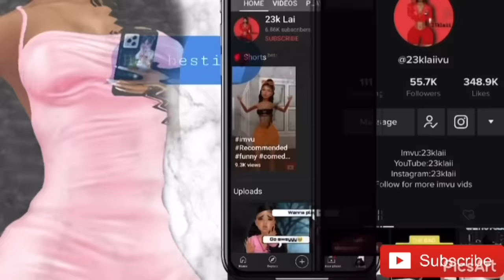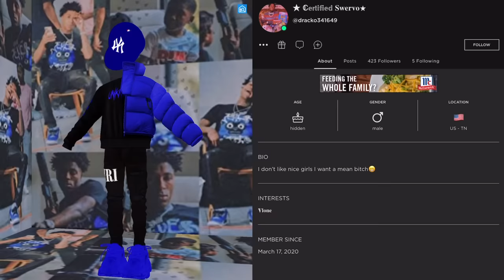KING TURNS GAY PRANK😜💞🏳️‍🌈🤣 (IMVU SKIT)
23klaii#0493